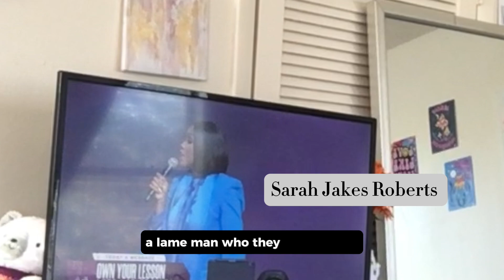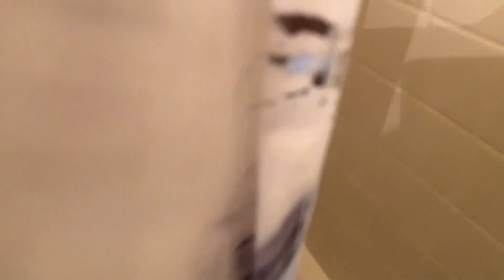DEEP CLEAN WITH ME : Prioritizing My mental health, Rejuvenating , & Releasing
Deep Clean With Me : prioritizing myself since 1 month pp !!! ( post partum)

It’s been VERY challenging being a new mom but this video is expressing that I’m not sowing myself to stop !! It’s so much in store for me & this journey is just beginning 🙏🏽

God THANK YOU for everything🎉!!